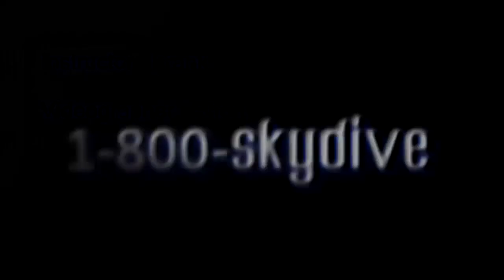Carol Cox's Tandem skydive!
Carol Cox's tandem skydive on Sunday, August 09, 2015 with Frank at Skydive Indianapolis.  Located in Frankfort, IN, Skydive Indianapolis is THE place for tandem, AFF and experienced skydivers.  Come out and Skydive Indiana, Skydive Kentucky, and Skydive Ohio!